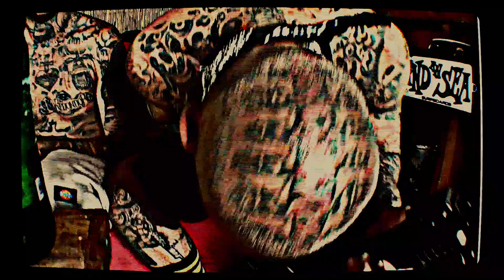Chucky Chuck Feat. Daddy X - Laughing (Explicit)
Brand new video from Mr. DGAF himself... Chucky Chuck! Straight off of the Krown Power album, now available for pre-order on iTunes!